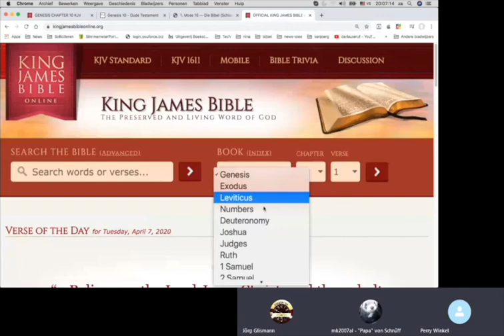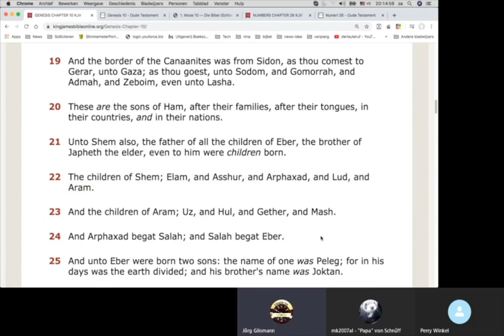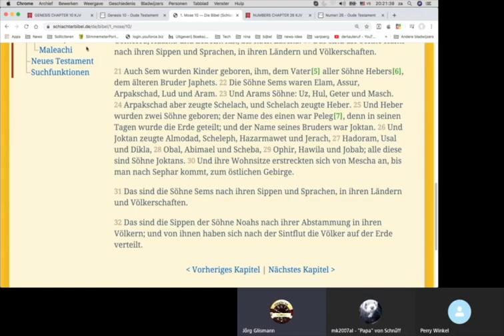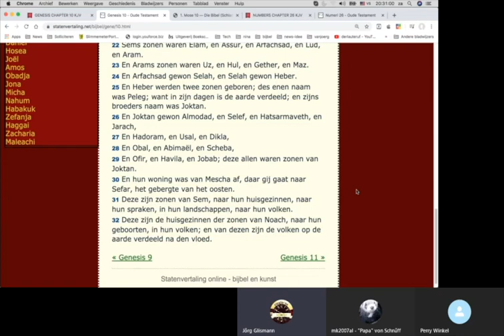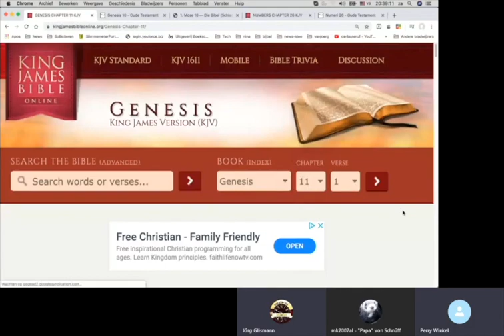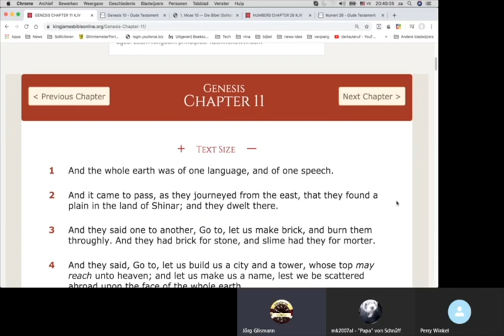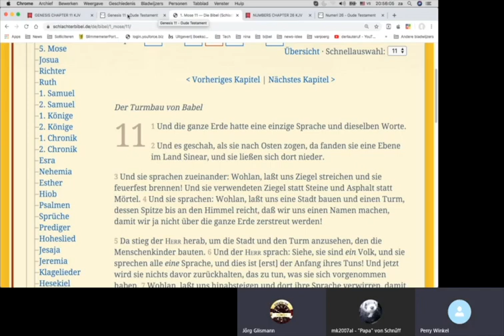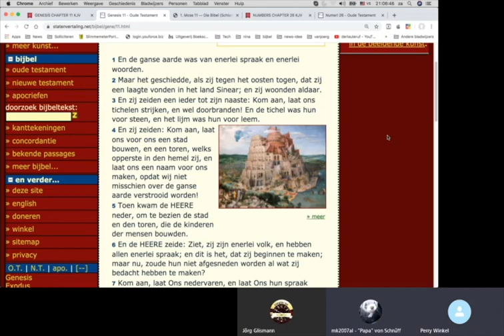Bijbellezen Genesis h10 v19 tm h11 v3 met Jörg en Michael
We komen aan het begin van Babylon. Heel interessant!

Links met een christelijke achtergrond